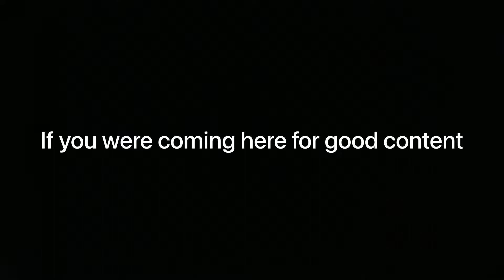THIS GAME IS BRUTAL!!!